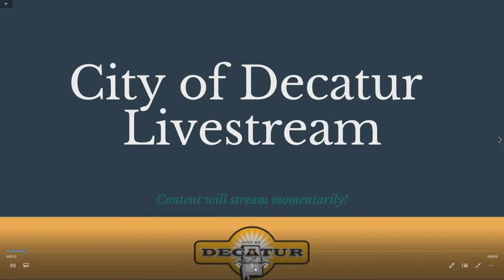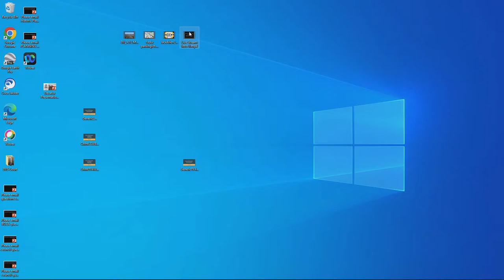Special Called Council Meeting & Agenda Work Session 01:30:2023